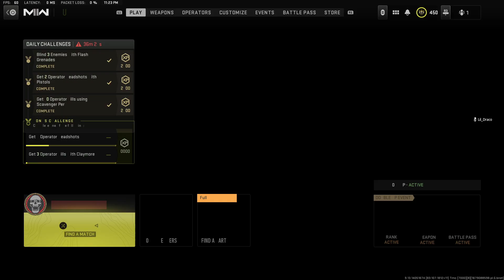The Fennic is too OP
In this video the fennec is OP in the wrong hands